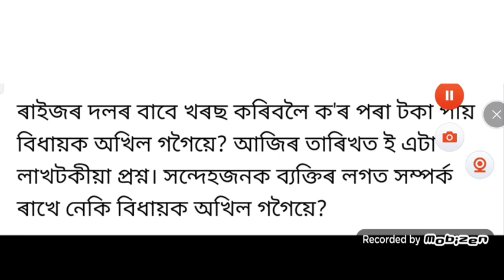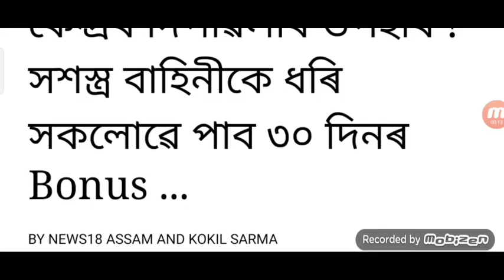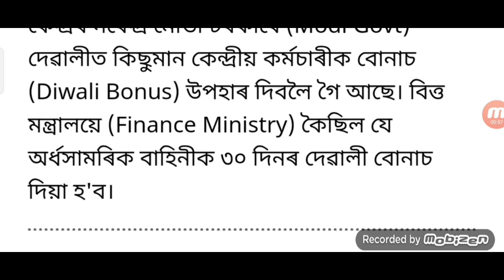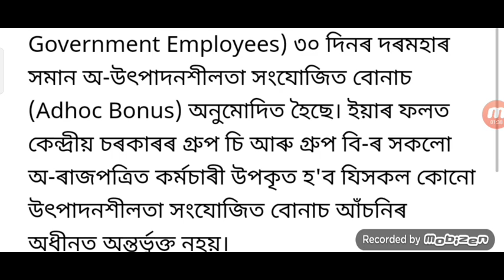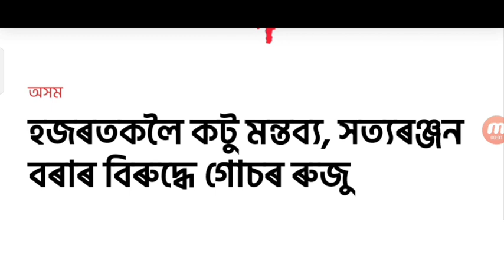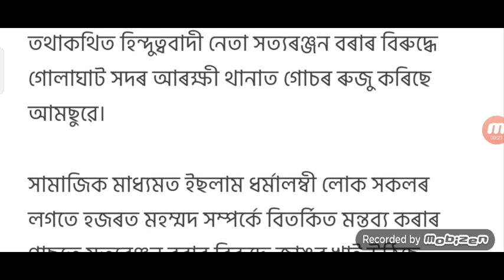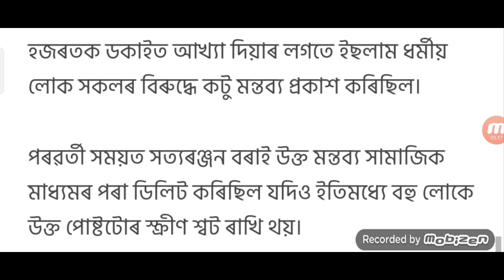Assamese News Today / Closed Assam / Akhil Gogoi Arrest / Employees Diwali Morgia Bonus